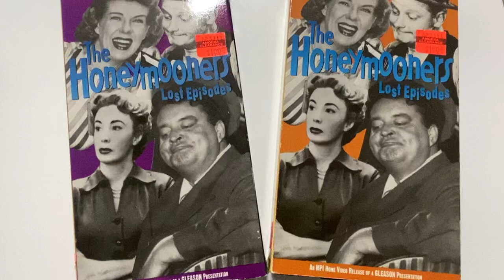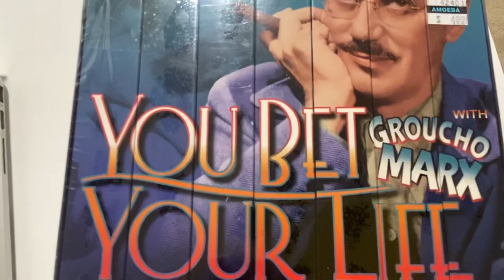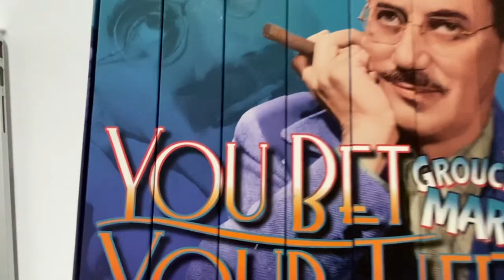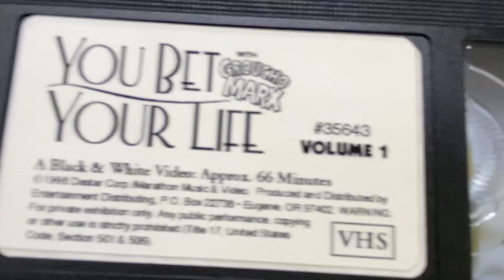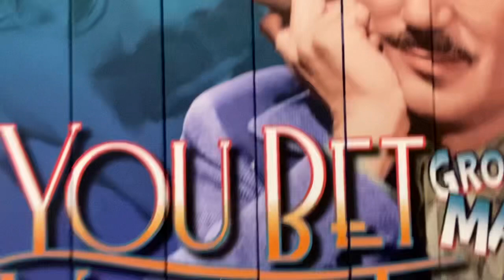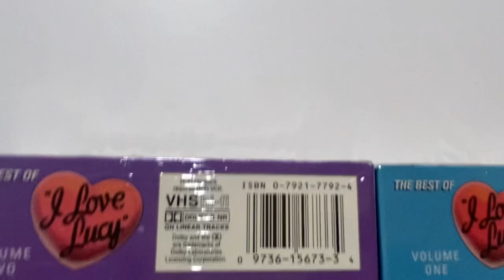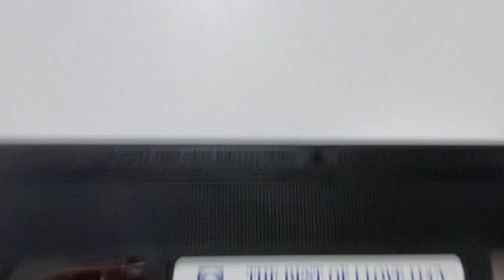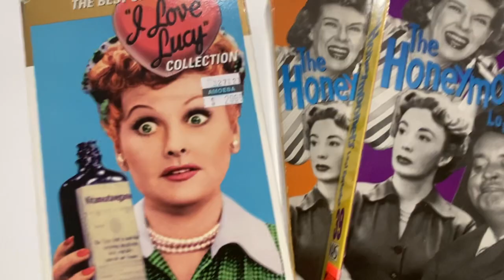Amoeba Music Haul